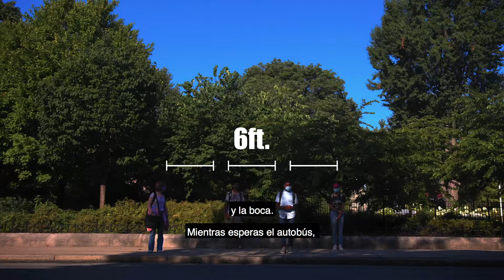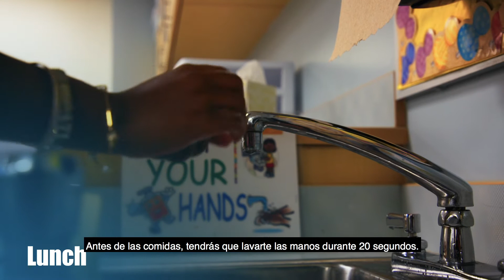A Safe Return to School [Spanish Captions]